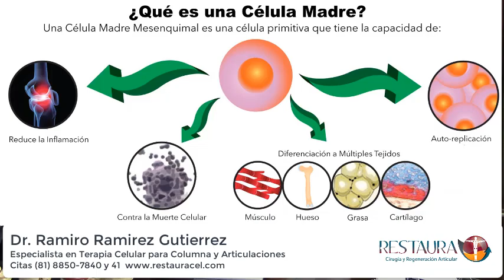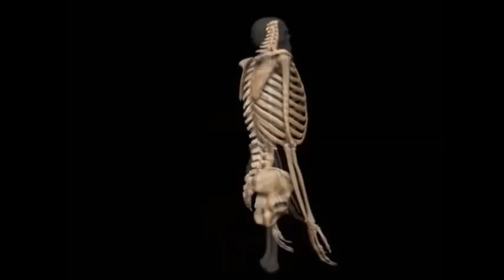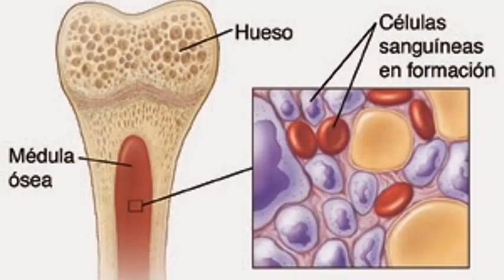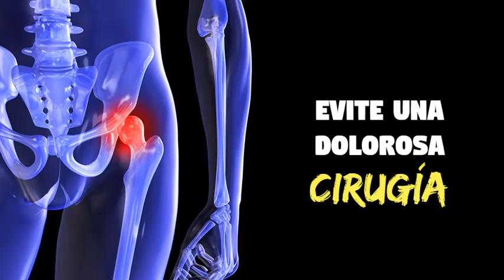QUE NO TE ENGAÑEN, TRATAMIENTO CON CÉLULAS MADRE DEL ADULTO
¿Qué son las Células Madre? Las células Madre ¿"Curan todo"? ¿De dónde se obtienen las Células Madre?  El Dr. Ramiro Ramírez responde a todas estas interrogantes.